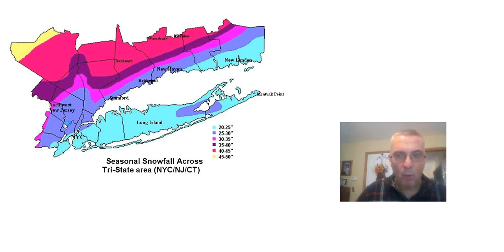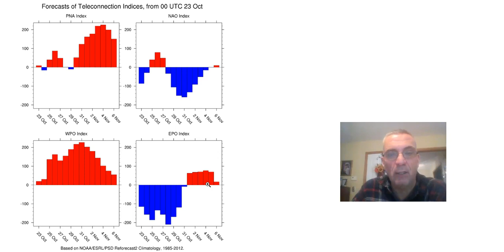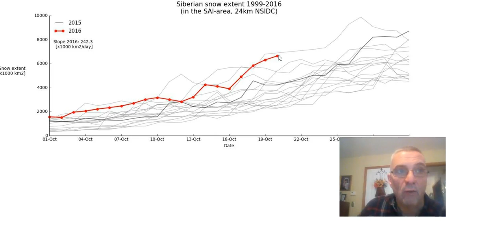Winter 2016-2017 New York City Preview & Long Range Indicators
New York City Normal snowfalls and a look at longer term indicators including the Greenland Block, Arctic and Pacific Oscillations and Siberian snow cover growth.